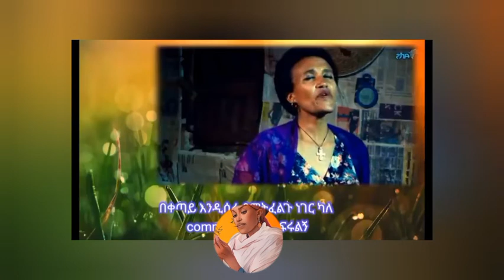የማስረሻ ግጥሞች አባባሎች እና ዘፈኖች ስብስብ (part1) | እረኛዬ ምዕራፍ 4 - ክፍል 14 |seifuonebs ሰለሞን ቦጋለ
ማስረሻ የእረኛዬ ግጥሞች
for some of you don't know me my name is biniyam and i am her to provide vine funny ethiopian tiktok videos with you Ethiopiantiktok babi seifuonebs and there are so many videos we will share it with you we need you to be happy all the time so make sure to follow us on facebook youtube to laugh 😆😆 all the time the only ting we need from you is to like and be the part of our